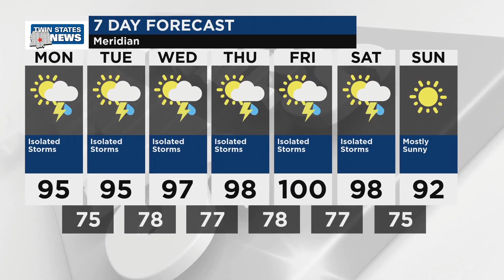Twin States Weather Update for July 29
Isolated storms with a high of 95° and a low of 75°.